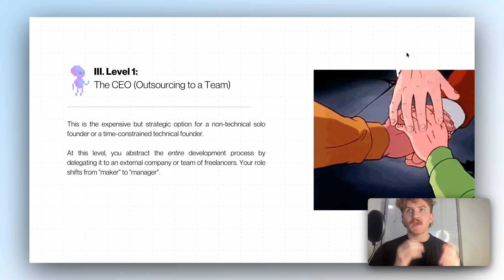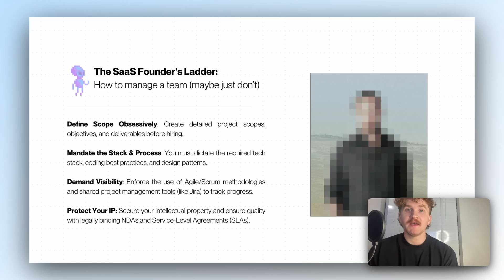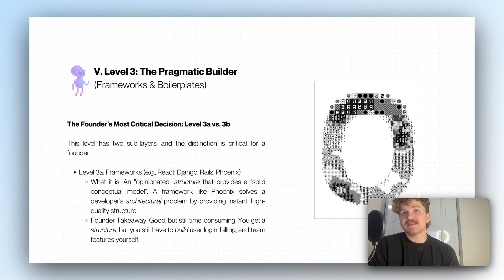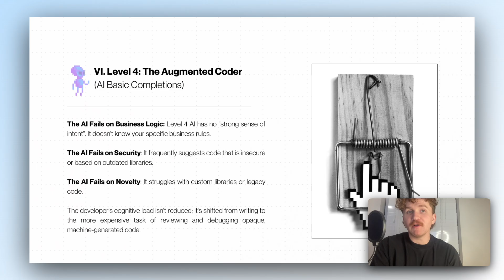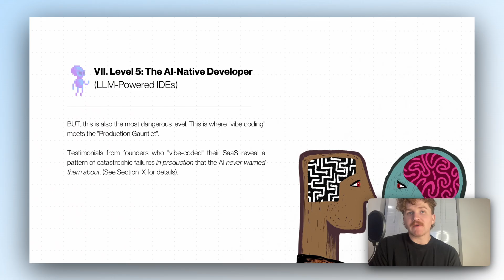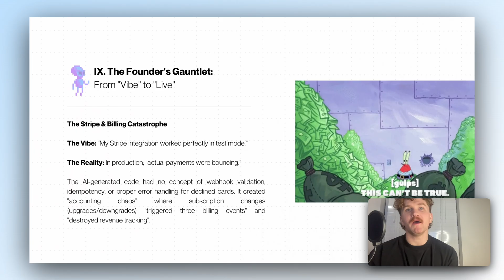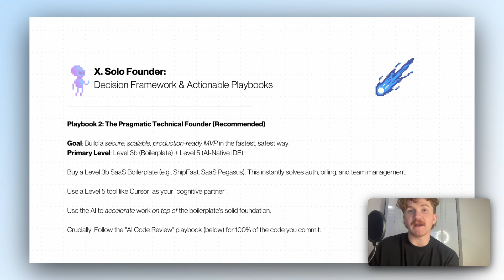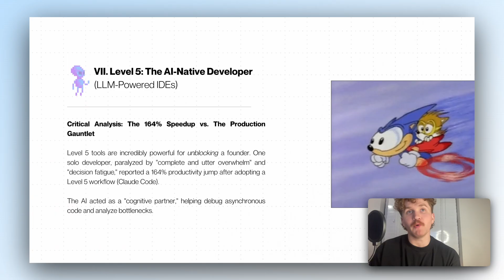6 Levels of Building PROFITABLE Software (beginner to god mode)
🧙 Learn how to start, scale & exit a PROFITABLE SaaS (EXACT Scripts, Code Files & Playbooks)

🎉 In this video, I'll be explaining the 6 Levels of Building Profitable Software, from beginner to god mode.

🔥 This video covers:

→ Hiring a team vs. vibe-coding from SCRATCH
→ The methodologies that build REAL money-making apps
→ LEVEL 3 Framework for building FAST & getting to the $$$
→ Level 5 Framework for GOD-MODE coding & money-making

🖐️ About me:

I'm Olly & I build software apps.

In the last 2 years I have built & exited Response AI: an AI cold email tool, then I built & sold 2 more software products. I love teaching people how to code with AI and make money with software.

Timestamps:

00:35 [LEVEL 1] Hiring a team (don't do this)
02:20 [LEVEL 2] Manual coding from SCRATCH (maniac mode)
04:00 [LEVEL 3] The PRAGMATIC Builder (Boilerplate Strategy)
06:30 [LEVEL 4] Auto-Completions (..hmmm)
08:02 [LEVEL 5] Cooking with GAS: the INSANE mode of vibe-coding
09:22 [LEVEL 6] God Mode: Octopus Coding with Autonomous Agents
11:00 Sandbox or Fire?
11:34 The Stripe Catastrophe & other blunders
12:49 Playbook 1 for making money quick
13:45 Playbook 2
14:25 Playbook 3
15:00 Summary & Final thoughts (copy this)